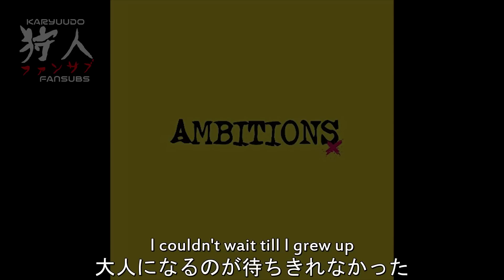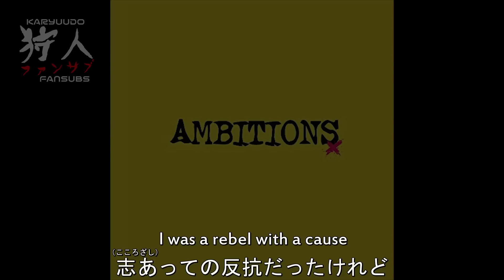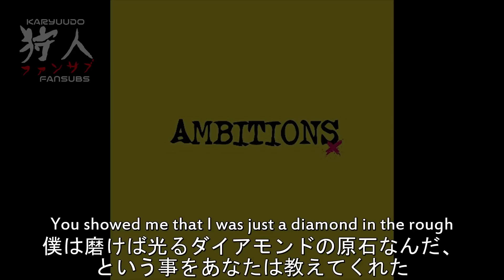ONE OK ROCK - Hard To Love [歌詞・和訳 (Lyrics/Japanese Translation)]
Walk in someone's shoesは、英語圏では日常でも使われる表現で、「（人）の立場を体験する・（人）の立場になって考える」などという意味です。英語にある言葉をそのまま受けて直訳すると、「あなたの靴を履いて歩いてみたりもした、でも靴ひもさえ結べなかった」と、なると思います…これはこれで、小さい子供の微笑ましい姿が想像できてかわいらしいですね、しかし英語圏のネイティブがその表現を聞いた時は、決まって前者の意味で捉える、という事ですので、狩人ファンサブの基準である、”英語圏ネイティブが理解する内容”に沿って日本語に訳してあります。

Panasonic (旧松下電器産業)創始者である松下幸之助さんの名言にもこうありますね、ご参考まで：人間は磨けば光るダイヤモンドの原石のようなもの　－「ただの石をいくら磨いてもダイヤモンドにはならない。しかし、ダイヤモンドの原石は磨くことによって光を放つ。しかもそれは、磨き方いかん、カットの仕方いかんでさまざまに異なる燦然とした輝きを放つのである。私は、人間というものはそれぞれに磨けば光る、さまざまな素晴らしい素質をもったダイヤモンドの原石のごときものだと思う。とくに経営に携わる人は、このことを正しく認識し、一人一人の持ち味をどう活かすかを考え、実践していくことが大切である」―　松下幸之助.comより